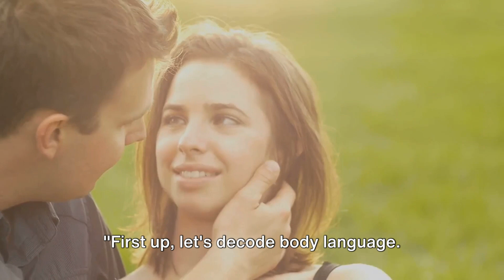How to Know If a Girl Likes You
Do you want to know how you can date any beautiful girl you desire?